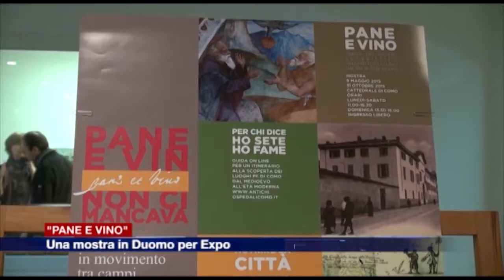Etg - "Pane e vino", durante Expo una mostra in Duomo a Como